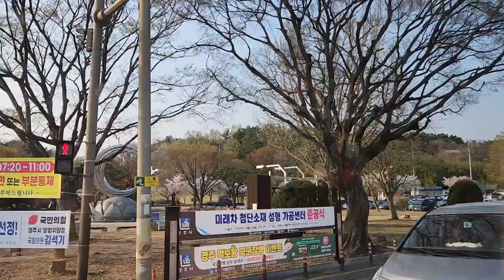경주시내버스 벚꽃투어#경주여행#벚꽃#walkingtour